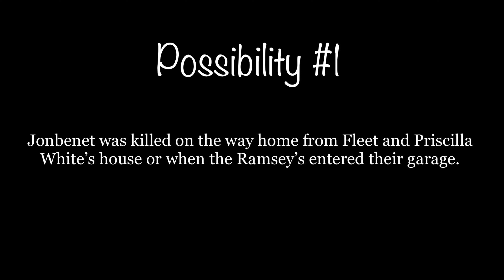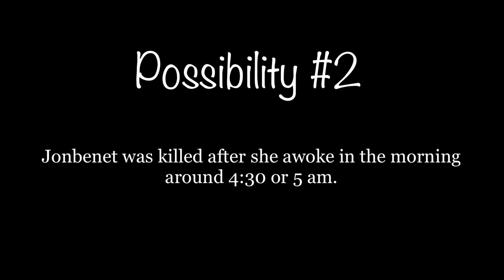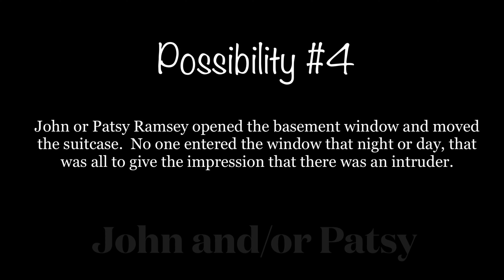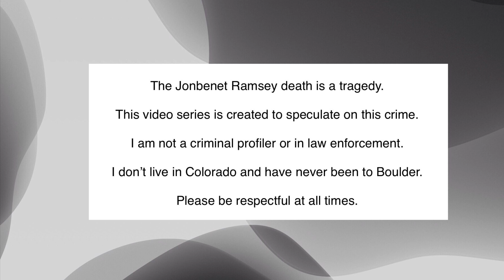Unsolved - Episode 9: Jonbenet Case - Possibilities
This episode covers four scenarios that maybe you did not consider:

1. Jonbenet was killed on the way home or inside/outside their garage.

2. Jonbenet was killed after she woke up in the morning.

3. The “ransom” note was written days before the murder.

4. No one traveled through that basement window because John and/or Patsy just planted that idea in people’s heads.

I think the next two episodes are going to be good because they are going to address the possibility that John Ramsey wrote the three page note.